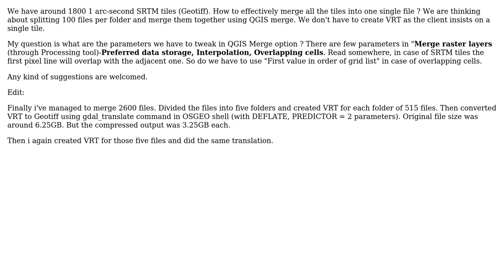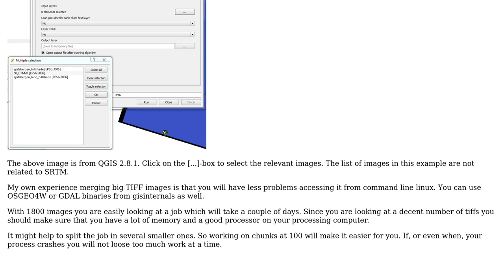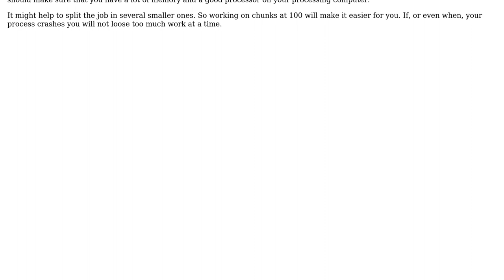GIS: How to effectively merge SRTM 1 arc data? (2 Solutions!!)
GIS: How to effectively merge SRTM 1 arc data?

With thanks & praise to God, and with thanks to the many people who have made this project possible! | Content (except music & images) licensed under CC BY-SA | Music | Images & others | With thanks to user ragnvald user radouxju user joseph_k and the Stack Exchange Network Trademarks are property of their respective owners. You are responsible for your own actions.